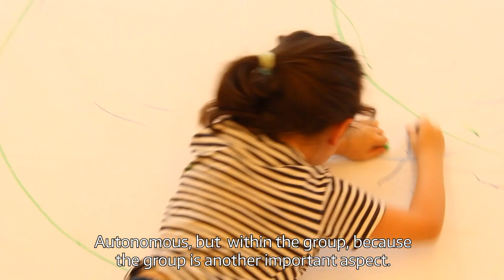Segni mossi, on creativity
The group, the tracks, the experiences. Same work, whether it's with children or adults. In Japan, as in Norway, in the United Arab Emirates, as in Chile: we love meeting people on a blank paper!

Our trainig courses for adults. In the US soon! 🤩

PINK and RED trainings
Lansing, Michigan, October 13 – 15

YELLOW and BLUE trainings
Boston, Massachusetts, October 19 – 21

Segni Mossi  moves into a dimension of experimentation, discovery, amazement. Beyond representation, making our mark!